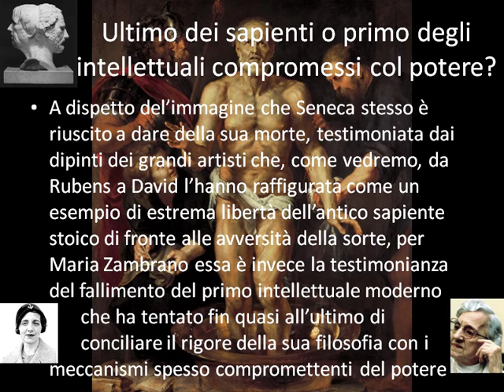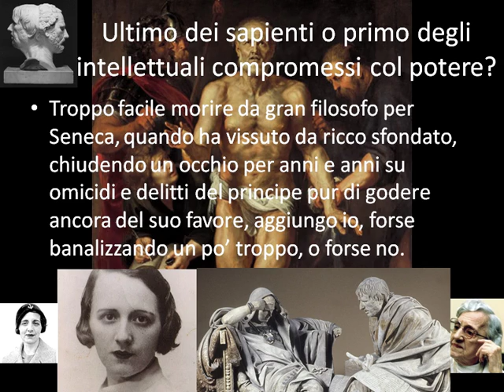Seneca per Maria Zambrano